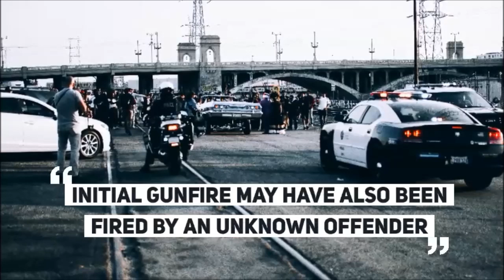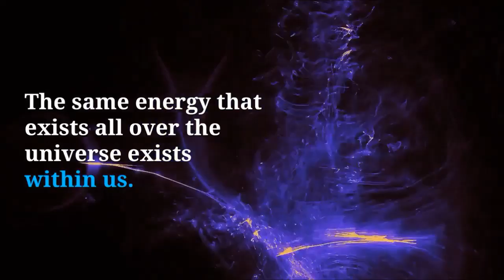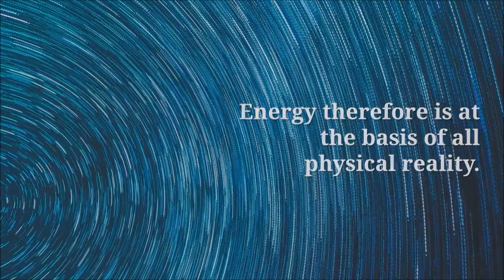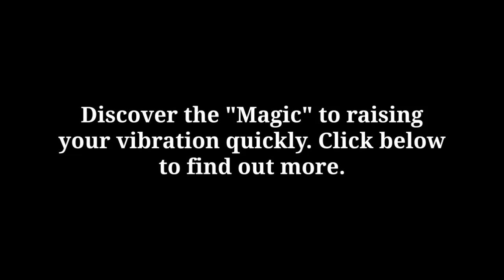6 Shot and Wounded at Chicago Street Party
6 Shot and Wounded at Chicago Street Party. Six people were shot and wounded at a street party in Chicago's West Side when at least one person started shooting, police say. The six are expected to survive.